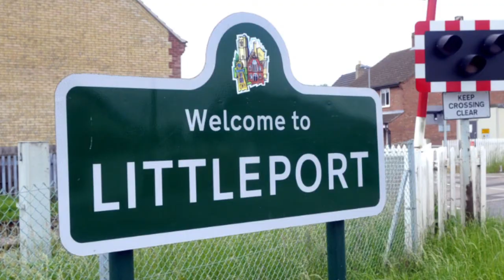Littleport development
It is fantastic to see the diggers are finally in, to begin the £34million building of three new schools and a leisure centre in Littleport. Last year I managed to broker a deal between the Littleport Parish Council and the Littleport Leisure Trust, as ongoing issues between the two groups threatened the investment and could see Littleport lose the project.

I therefore welcome the news that work has begun and that the residents of Littleport will be able to enjoy the new facilities in 2017.